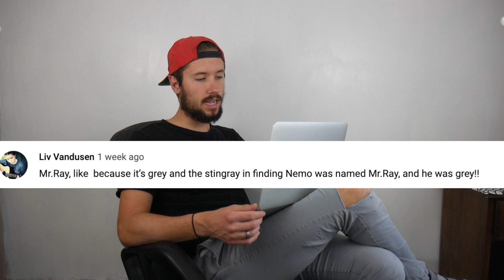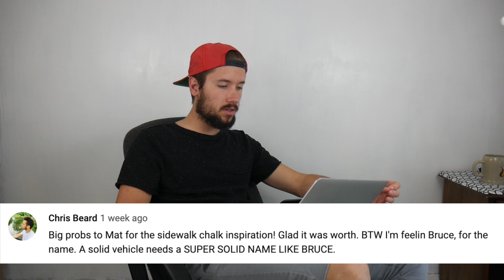I React to Your Name Suggestions! The Winner Is...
A few weeks ago I asked for everybody to help me name my car.  I liked a lot of them and wanted to make a response video!  Hope you like it :)

mat hench
Matthew Hench